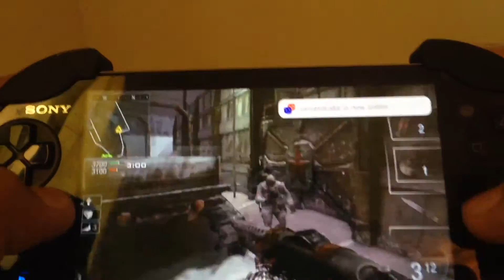Call of duty declassified multiplayer gameplay- shokon